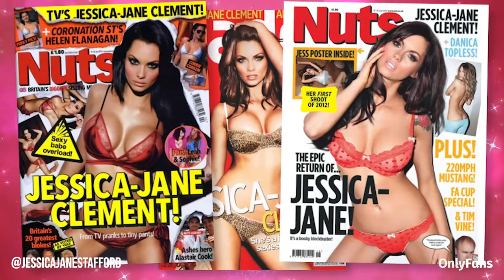Jessica Jane Stafford | Actress/Model OnlyFans Creator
Meet Jessica Jane, "The Sexy Swindler" -- UK-based Actress/Model sharing exclusives on OnlyFans that you won't want to miss!  😉